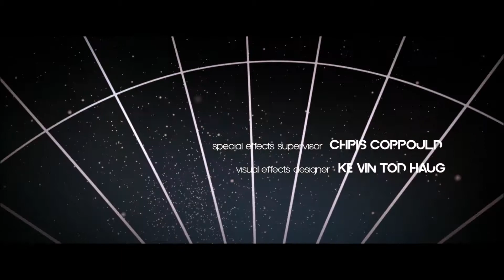Квант милосердия (2008) — Вступительные титры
Квант милосердия (Джеймс Бонд, фильм 2008) — смотреть онлайн лучшие моменты.
► Музыка из фильма (в титрах): Jack White, Alicia Keys — Another Way to Die

«Квант милосердия» (англ. Quantum of Solace, 1997) — 22-ой фильм о приключениях Джеймса Бонда, «агента 007» британской разведки MI6, героя романов Яна Флеминга.

Дэниэл Крейг в роли агента 007 (второй фильм).

• Кинокомпания: MGM, United Artists

На YouTube канале Мувиклипс / MOVIECLIPS TV вы найдете кино клипы в HD разрешении. Нарезаем, монтируем и делимся видео контентом, содержащим самые лучшие моменты и сцены из фильмов.

Наслаждайтесь кино вместе с нами!